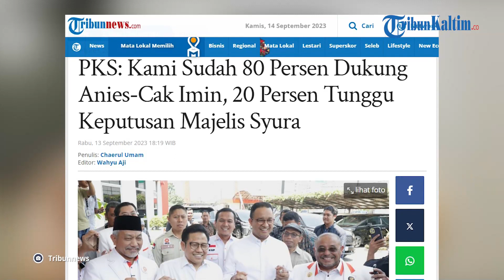PKS Tunggu Majelis Syuro untuk Dukung Cak Imin Meski 80 Persen Setujui Anies Baswedan Capres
Partai Keadilan Sejahtera (PKS) masih menunggu hasil Musyawarah Majelis Syura untuk menentukan dukungan terhadap duet Anies Baswedan dan Muhaimin Iskandar atau Anies-Cak Imin di Pilpres 2024.

Musyawarah Majelis Syuro PKS rencananya akan digelar Jumat (15/9/2023).

Meskipun sudah bulat mendukung Anies Baswedan sebagai capres 2024, tetapi PKS belum sepenuhnya menerima Cak Imin menjadi Cawapres.

Setidaknya hingga kini hampir 80 persen kader PKS mendukung pasangan tersebut.

Namun, sisanya masih menunggu keputusan Majelis Syuro PKS.

Mardani mengungkapkan, pertemuan Anies, Cak Imin, elite Nasdem-PKB, dan PKS berlangsung amat hangat.

Editor: vp04_Rb